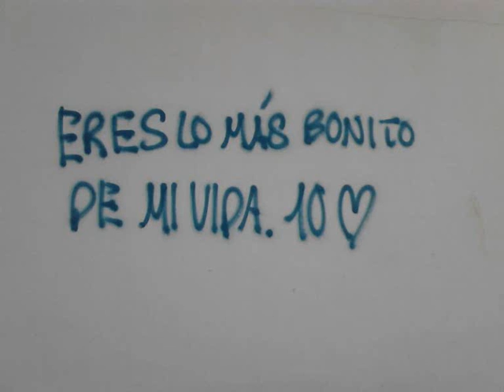Manu Senent - set Merry Christmas 2018.New Year and Roscon